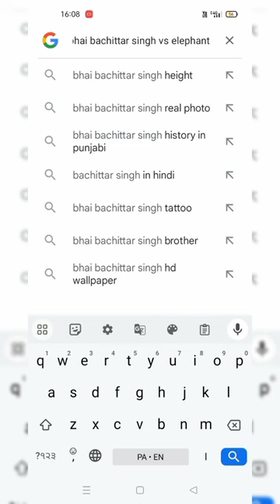elephant 🐘 vs Bhai bachittar singh ji 🚩khalsaraj